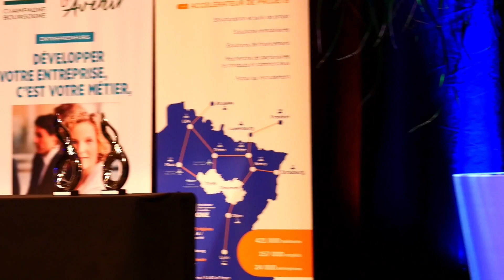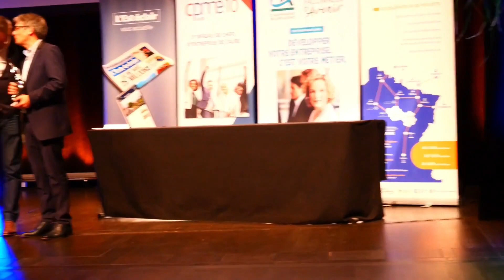Trophées Coup de cœur 2022 : Handivisible et Hantone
Cérémonie des trophées de la performance des PME de l'Aube 2022